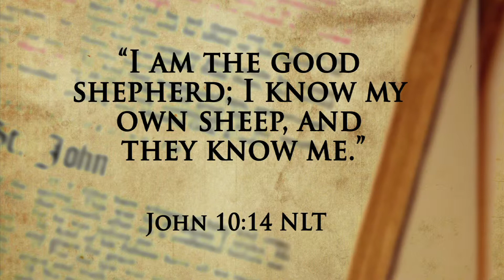To Make a Difference 1